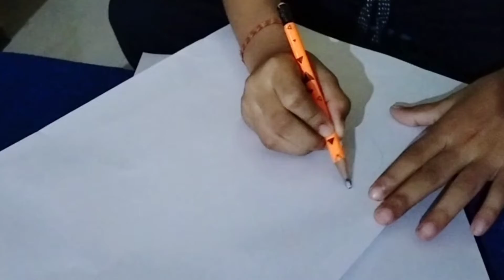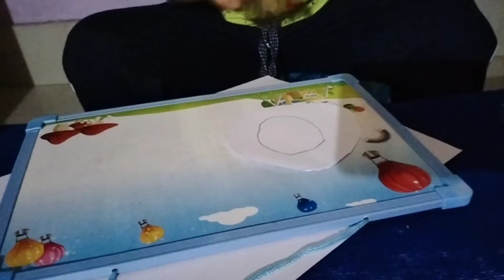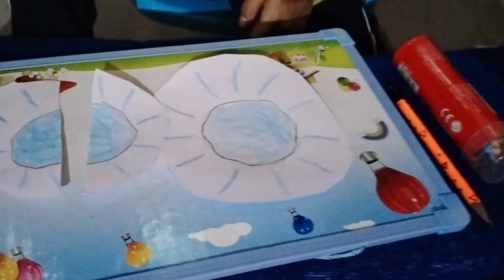Rabbit mukud banaibai// Crafty Chandra🐰🐰🐰